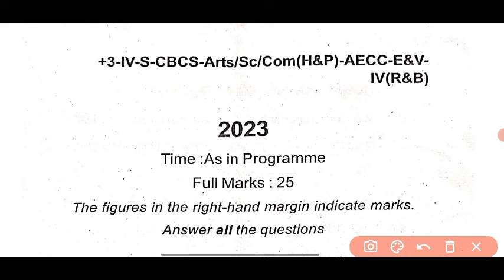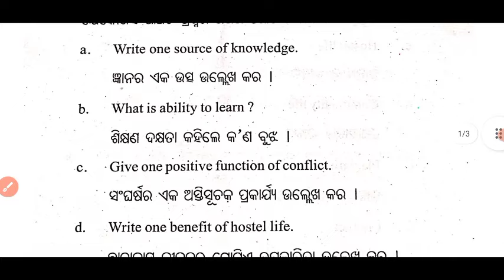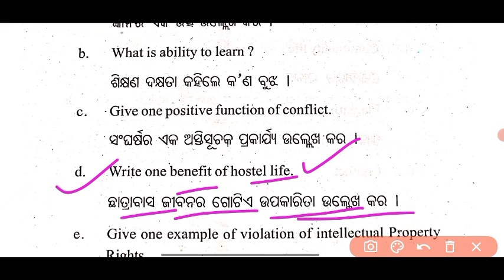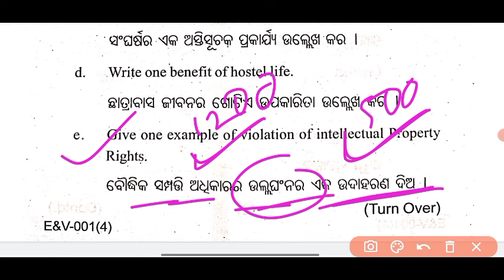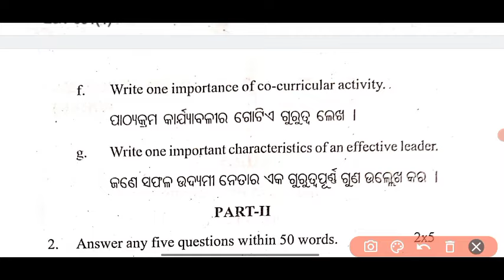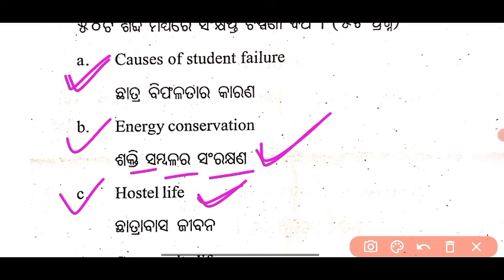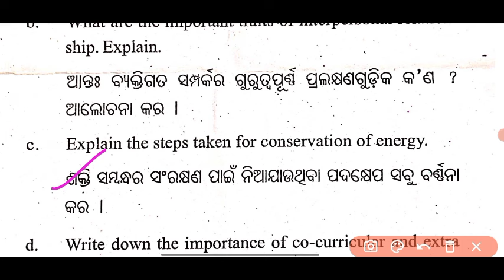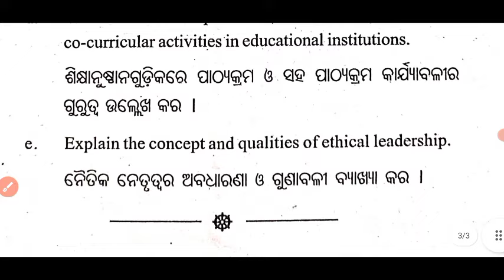+3 4th semester ethics and values previous years question paper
Your queries 🤔

+3 4th semester ethics and values
+3 4th semester ethics and values important question answer
+3 4th semester
+3 4th semester ethics and values pdf
+3 4th semester ethics and values long question answer
+3 4th semester short questions answers
4th semester ethics and values
ethics and values 4th semester pdf
4th semester ethics pdf
ethics and values pdf 4th semester selection questions
ethics and values 4th semester short questions answers
+3 4th semester ethics and values syllabus
ethics and values 4th semester important question answer
ethics and values
4th semester short questions ethics and values
plus three ethics and values 4th semester
plus 3 ethics and values 4th semester selection questions answers
ethics and values 4th semester pdf download
4th semester ethics and values 2024 question paper
ethics and values 4th semester 2024 question answer
ethics and values 4th semester in odia
ethics and values 4th semester 1 mark question answer
4th semester ethics and values 1 mark question answer
4th semester ethics and values 2 mark question answer
ethics and values 4th semester 2 mark question answer
ethics and values 4th semester 5 mark question answer
4th semester ethics and values 5 mark question answer
ethics and values 4th semester in english
ethics and values 4th semester 2023 question papers
ethics and values 4th semester 2022 question papers
4th semester ethics and values 2023 question papers
4th semester ethics and values 2022 question papers
ethics and values 4th semester 2024
4th semester ethics and values
4th semester ethics and values long question
4th semester ethics and values syllabus
4th semester ethics and values question paper
4th semester ethics and values unit 1
4th semester ethics and values in odia
4th semester ethics and values in english
4th semester ethics and values unit 1 odia
4th semester ethics and values syllabus in odia
4th semester ethics and values unit 2
unit 2
ethics and values 4th semester
important questions
important long question answer
important questions utkal
university
important questions unit 1
4th semester ethics and values
important questions
4th semester ethics and values
important long question
4th sem ethics and values
important questions
bsc 4th semester ethics and
values important questions
important questions odia
4th semester ethics and values
selection questions
selection long question